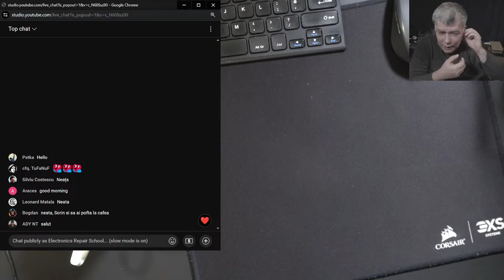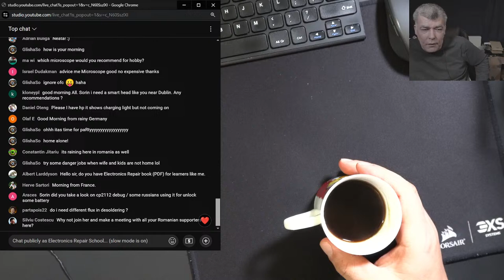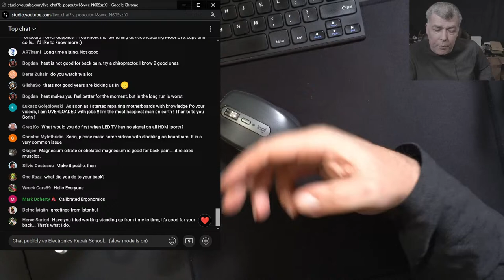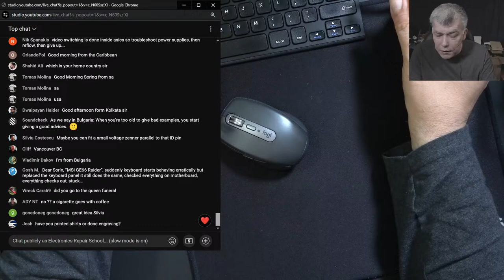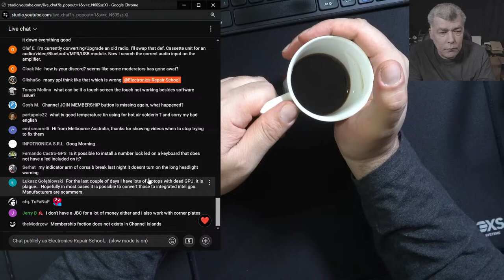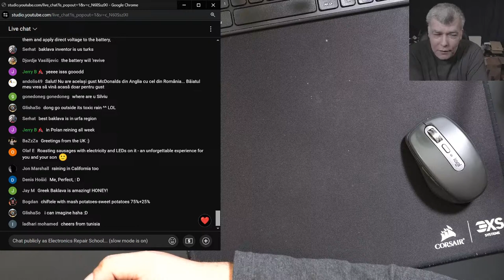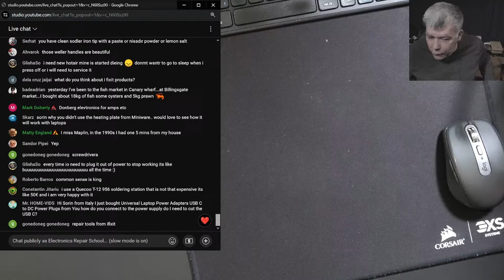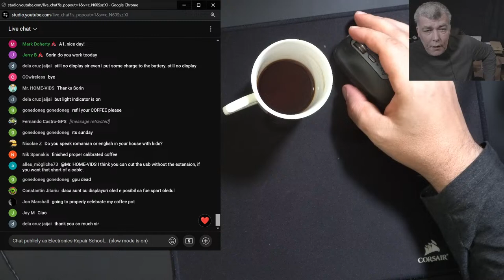Coffee & Electronics - Let's have a coffee - 18/2/2024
Ebay UK
USB power meter
Thermal camera
ST-862D Hot Air
Electric Screwdriver
Rosin colophony
CPB Heating Pad
Low melt solder
Wick wire